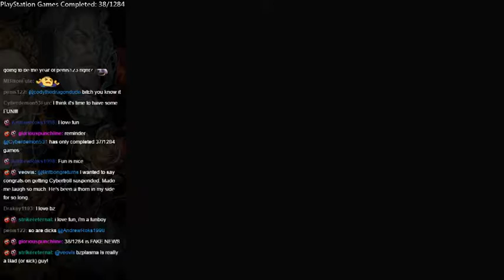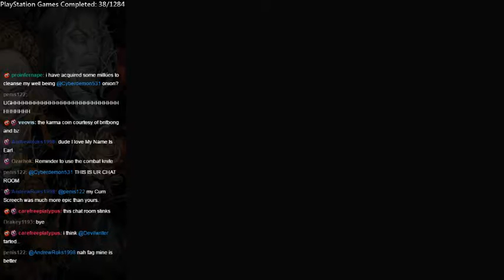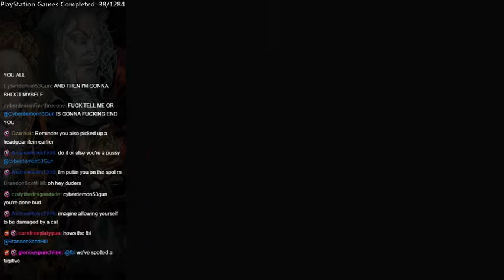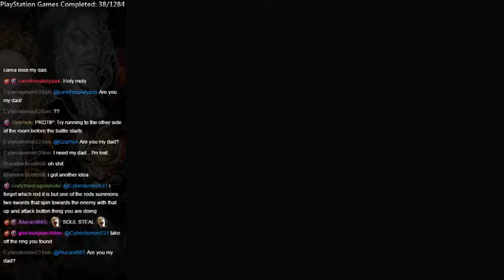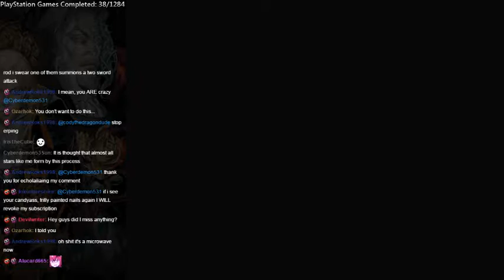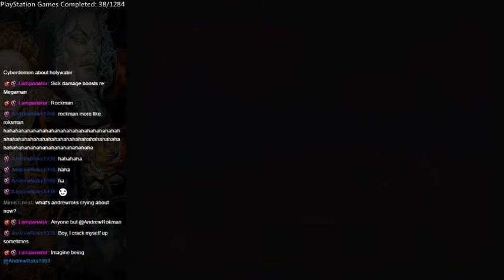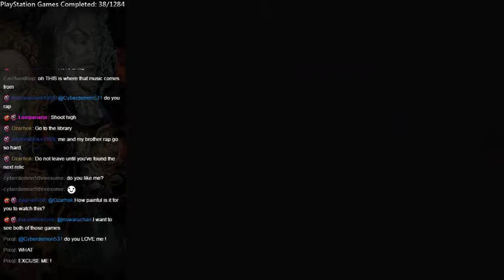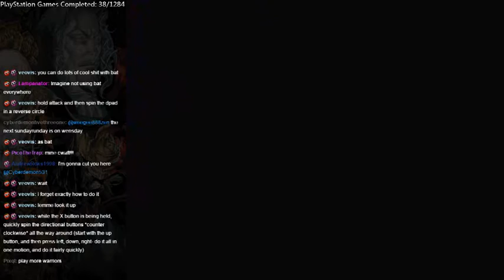Castlevania: Symphony of the Night (PS1) Playthrough - Part 6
Soul Steal??!?!?!!! Cool bosses in this video though.